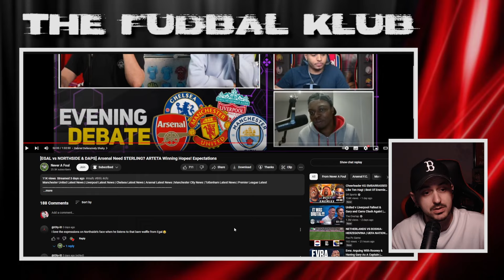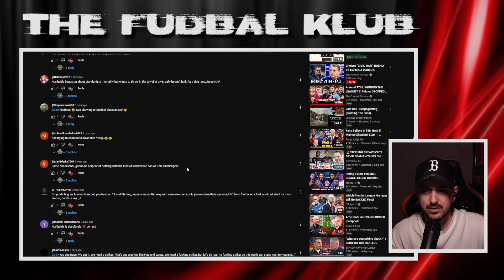Bin the attack and focus on the defence to win the league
The old adage "goals win you games, but defences win your championships".
Can a defence win the games though if your attack isn't at it when you need them? Northside, Egal and Daps get into the debate.